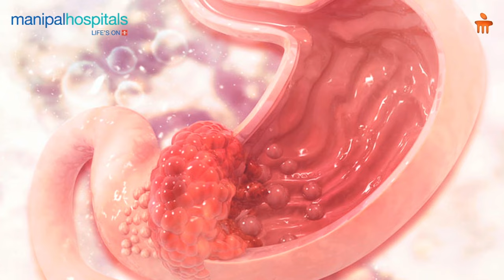Manipal Hospital Bhubaneswar | Stomach Cancer | Dr. Gyanranjan Rout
Stomach cancer is predominantly caused by certain risk factors including poor lifestyle choices like smoking and eating unhealthy foods, having stomach ulcers, having a family history of stomach cancer among several others. Dr. Gyanranjan Rout, Consultant - Medical Gastroenterology, Manipal Hospital Bhubaneswar, shares his valuable insights on the nature of stomach cancer.